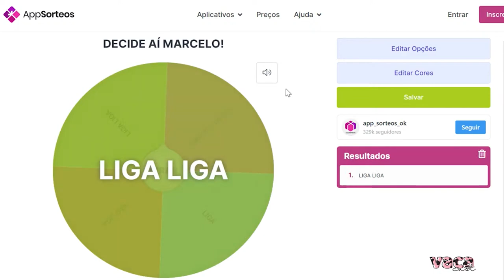ORIENTAIS PREFEREM SE CASAR COM ORIENTAIS?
NUVEMSHOP: A MAIOR PLATAFORMA DE E-COMMERCE DA AMÉRICA LATINA
Já pensou em criar a sua loja virtual? A NUVEMSHOP é a melhor solução para montar o seu e-commerce já integrado com o Instagram, Facebook e WhatsApp. Lá você também encontra a solução perfeita para o tamanho do seu empreendimento. E você ainda conta com 30 layouts gratuitos e customizáveis. É babado!

LABORATÓRIO BRONSTEIN
Gente! Começou a campanha de vacinação contra a gripe. Eu agendei para tomar a minha em casa. E você já pode tomar também. A Organização Mundial da Saúde recomenda que todas as pessoas a partir dos seis meses de idade se vacinem contra a gripe, independente se há algum tipo de comorbidade ou não. Lembrando que a vacina da gripe não protege contra a covid-19 e nem a da covid-19 contra a influenza. Então, tem que tomar as duas!

Toda a equipe e os convidados são testados antes de cada episódio. Obrigada Laboratório Bronstein pela parceria, carinho e extremo cuidado com a gente. Leia mais no nosso blog